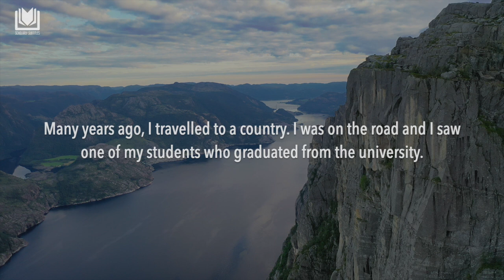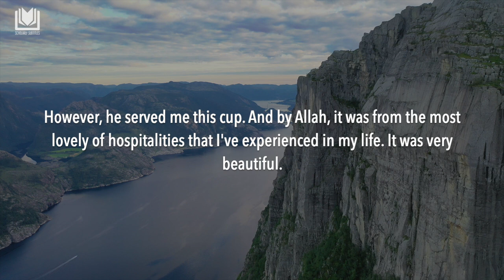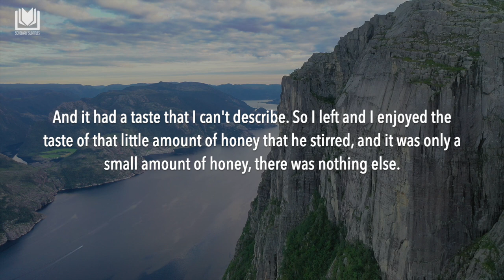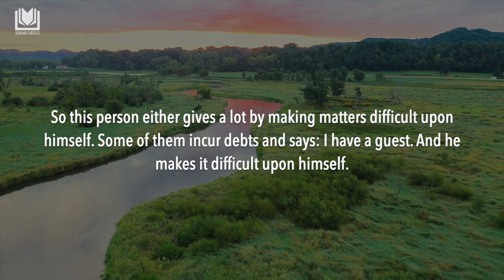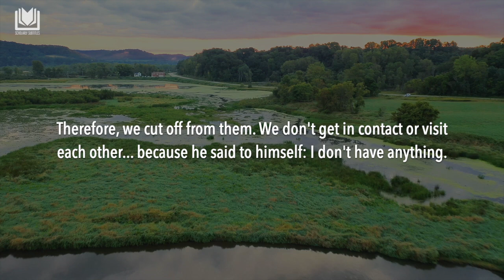Don't Belittle Any Good Deed | Shaykh Abdurrazzaq al-Badr حفظه الله